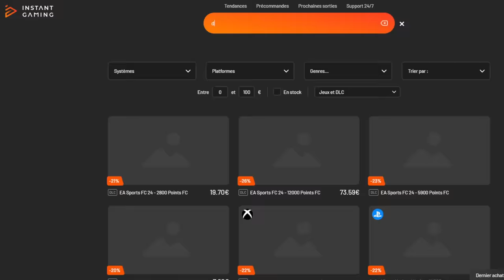DINGUERIE !!! Ultime DUEL INVOCATION GOHAN BEAST VS mon Fils ! DB LEGENDS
L'ultime Duel INVOCATION vs mon fils sur le jeu DBLegends pour GohanBeast LF !